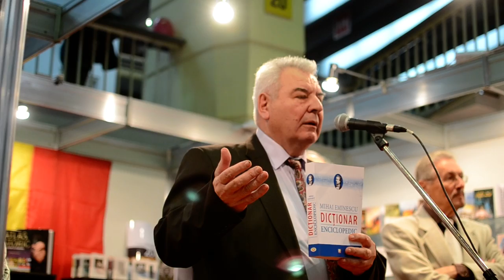Mihai CIMPOI - Lansare - Mihai EMINESCU. Dictionar enciclopedic (Gaudeamus, 2012.11.24)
Mihai CIMPOI vorbește la lansarea cărții: "Mihai EMINESCU. Dicționar enciclopedic", de  el însuși - academician Mihai CIMPOI.

Lansarea a avut loc la Târgul Internațional Gaudeamus - Carte de învătățură -, în 24 noiembrie 2012.

Dicţionarul enciclopedic Mihai EMINESCU, prima sinteză a eminescologiei mondiale, de acad. Mihai Cimpoi, a fost lansat la Târgul Internaţional Gaudemus.

În cele 1000 de pagini, lucrarea prezintă personalitatea, biografia, opera şi viaţa lui Eminescu, fiind analizate 340 de poezii eminesciene, prin prisma concepţiei lui acad. Mihai CIMPOI despre poezia modernă, existenţială.

Potrivit autorului, dicţionarul include şi noi reprezentări ale operei geniului în filatelie, medalistică, muzică, arta plastică din mai multe ţări.